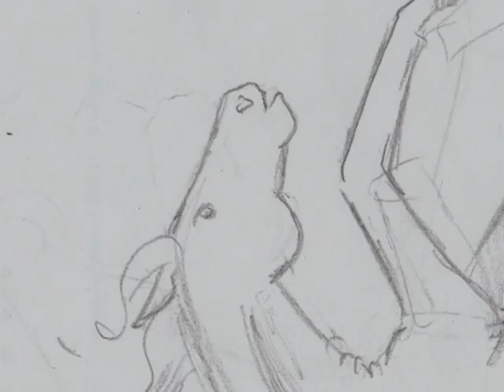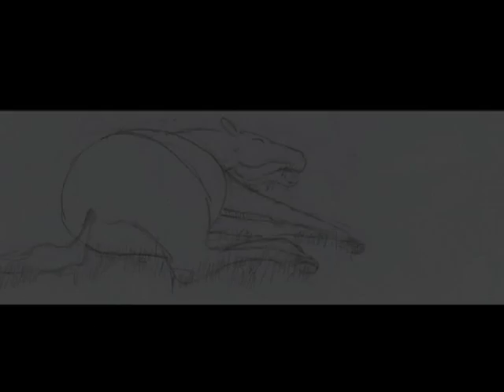My Immortal ~ Horse Drawings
These pictures are very old. ^^
Ein paar von
meinen (Pferde) Zeichnungen, ich hoffe sie gefallen euch! ^^ Diesmal traditional und digital! ^^ Danke, an alle Kommentare!
Here are a few (Horse) Drawings, i hope you like it! Have fun! ;)
Thank you for all comments!